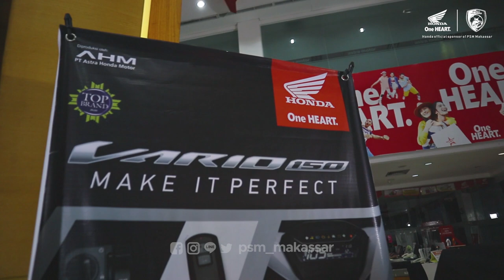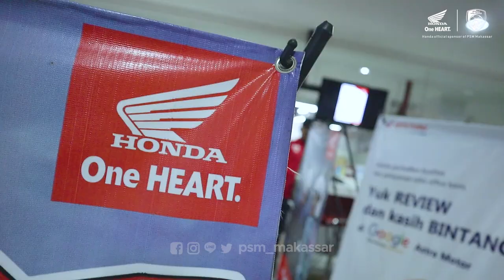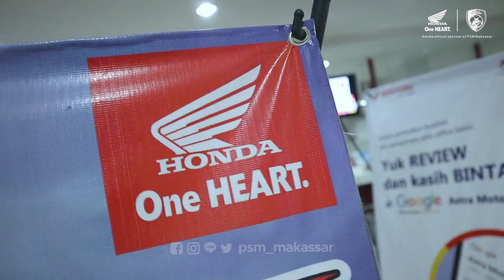Hasim Kipuw Meriahkan Acara Virtual launching Honda Vario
dibalik layar acara virtual launching New Honda Vario feat Hasim Kipuw. Pemain PSM Makassar ini juga ikut mengantarkan motor kepada pelanggan yang beruntung.